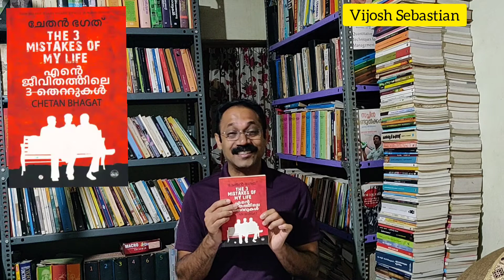എന്റെ ജീവിതത്തിലെ 3 തെറ്റുകൾ# ചേതൻ ഭഗത് The 3 mistakes of my life Chetan bhagath| Malayalam books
Malayalam book review Must read Indian novel Best seller novel
അഹമ്മദാബാദുകാരനായ ഗോവിന്ദിന്റെ എക്കാല ത്തെയും വലിയ സ്വപ്‌നം ഒരു ബിസിനസ്സു കാരനാവുക എന്നതായിരുന്നു. യുവത്വത്തിലേക്കു കാലൂന്നിയപ്പോള്‍തന്നെ അയാള്‍ അതിനുള്ള ശ്രമങ്ങളാരംഭിച്ചു. കൂട്ടുകാരായിരുന്ന ഇഷാന്റെയും ഓമിയുടെയും താത്പര്യങ്ങള്‍ കൂടി പരിഗണിച്ച് മൂന്നുപേരും കൂടിച്ചേര്‍ന്ന് ഒരു ക്രിക്കറ്റ് ഷോപ്പ് ആരംഭിച്ചു. പ്രക്ഷു്ധമായ ഒരു നഗരത്തില്‍ പക്ഷേ, കരുതിയതുപോലെ എളുപ്പമായിരുന്നില്ല കാര്യങ്ങള്‍. ദുരിതങ്ങളും മതപരമായ രാഷ്ട്രീയവും അപ്രതീക്ഷിതമായ പ്രണയവുമെല്ലാം ലക്ഷ്യത്തിലെത്താനുള്ള വഴിയില്‍ അയാള്‍ക്കു നേരിടേണ്ടിവന്നു. ഇതിനെ ല്ലാമുപരി സ്വന്തം തെറ്റുകളും അയാള്‍ക്കു വെല്ലുവിളി ഉയര്‍ത്തി. അവര്‍ക്ക് ഈ വെല്ലുവിളികളെ നേരിടാനാകുമോ? യഥാര്‍ത്ഥ ജീവിതം നല്‍കുന്ന തിരിച്ചടികളെ ഒരാളുടെ സ്വപ്‌നത്തിനു നേരിടാ നാവുമോ? നമ്മള്‍ തെറ്റുകള്‍ വരുത്തിയാലും അവയെ മറികടന്ന് വിജയത്തിലെത്താനാകുമോ? എന്നിങ്ങനെയുള്ള ചോദ്യങ്ങള്‍ക്ക് ഉത്തരം നല്‍ കുകയാണ് ഈ നോവല്‍.

                             I think this video will help you.
                             Have a great reading time.

                                                                                                                         WITH LOVE,
                                                                                                                  VIJOSH SEBASTIAN